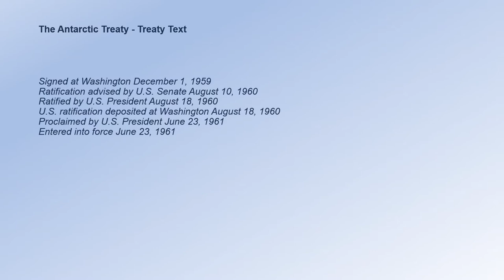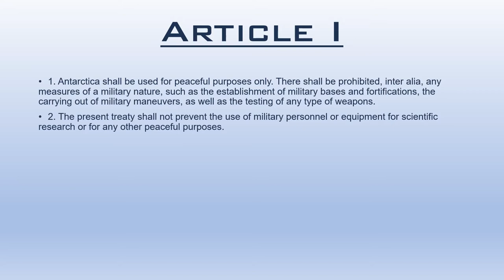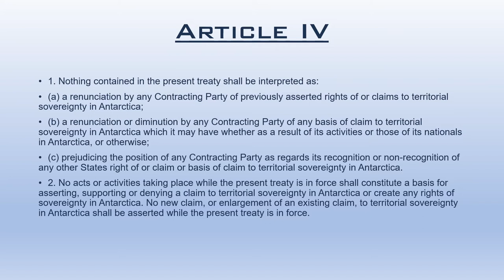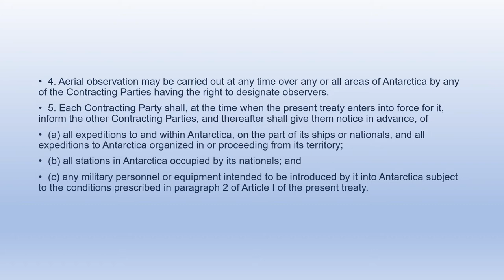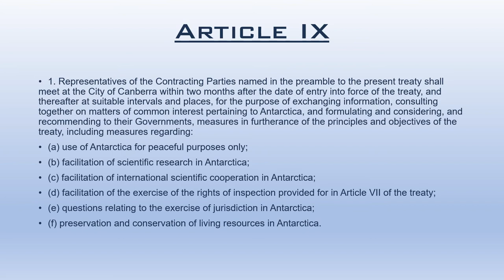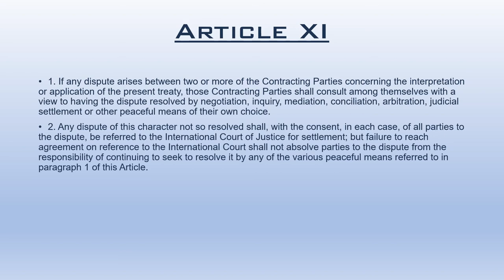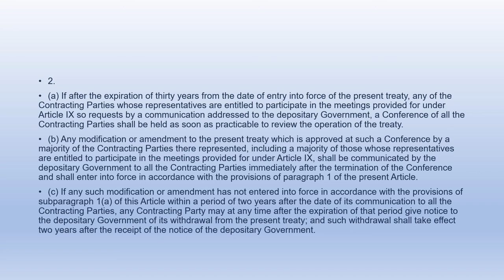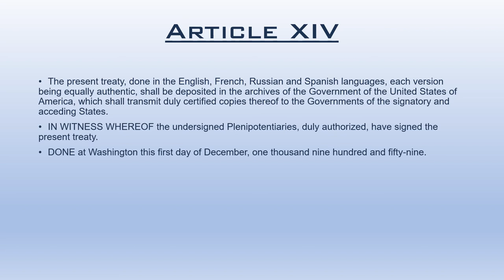Antarctic Treaty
This is just a reading of the Antarctic Treaty.